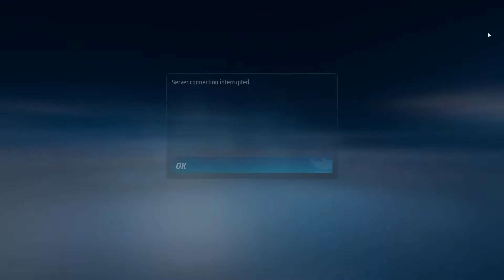machinecore500 online multiplayer racing Hot Wheels Unleashed part101